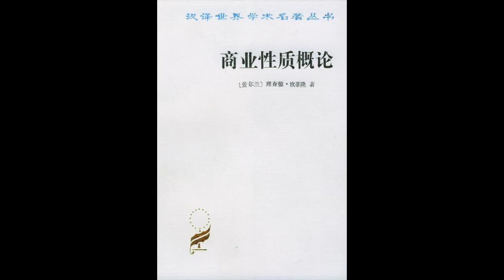《商業性質概論》帶你了解商業的本質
《商業性質概論》一書由三個部分組成。
第一部分共十七章，論述以物質財富生產為基礎的社會經濟橫向的發展，亦即人類社會經濟發展的不同階段和層次，社會分工的發展，社會人口劃分的經濟依據，以及在交換中包含著的產品價值決定的規律。
第一章開頭指出「土地是所有財富由以產生的源泉或質料。人的勞動是生產它的形式：財富自身不是別的，只是維持生活、方便生活和使生活富裕的資料。」第一部分的各章都是圍繞這一中心議題而展開的。第二章至第六章討論了與土地耕種有關的村莊、集鎮、城市和都市問題。坎蒂隆提出了「土地所有者階級是一國所有階級和居民生存和致富的基礎」的論點。這一論點在第十二章中又得到進一步的闡述。隨著市集、城市和都市的形成和發展，商品生產和商品交換也得到進一步的發展，價值決定和市場價格變動的問題必然產生；在社會各階級中，小業主、租地農場主和農業工人等等的收入如何決定的問題也必將出現，對這些問題的論述便構成了第七章至第十一章的主要內容。第十二章至第十六章進一步論證了第五章提出的論點，即土地耕種的產品如何成為整個社會的基礎，怎樣影響著這個社會的市場價格決定、商品交換的發展、人口的增減和財富的增長等。第十七章是相對獨立的一章，論金屬和貨幣特別是黃金和白銀，起承上啓下的作用。
第二部分共十章，討論在產品交換中的貨幣流通規律，以及貨幣利息問題。
這一部分實際上是坎蒂隆的貨幣利息理論。其中第一至第八章著重闡述了貨幣流通量、貨幣流通速度與市場上的商品量之間的關係等問題。第九至第十章研究利息問題，主要闡述了利息的來源和基礎以及決定利息水平的因素。
第三部分共八章，論述對外貿易，以及由此涉及的貨幣制度和銀行等有關問題。
第一章至第三章概括論述了對外貿易理論。第四、第五章研究金屬貨幣的價值決定問題。第六至第八章討論了有關銀行及信用問題。